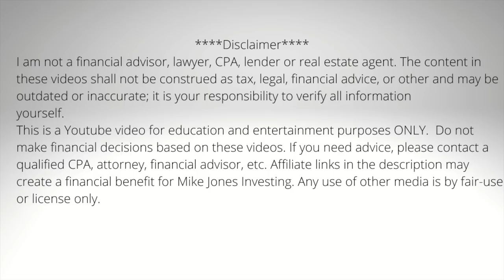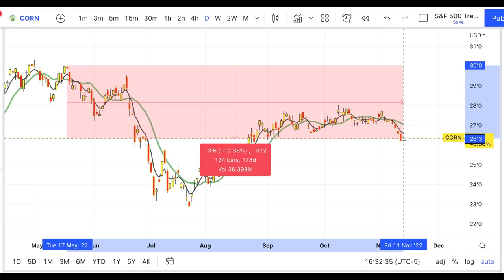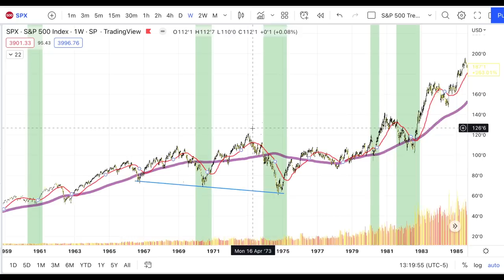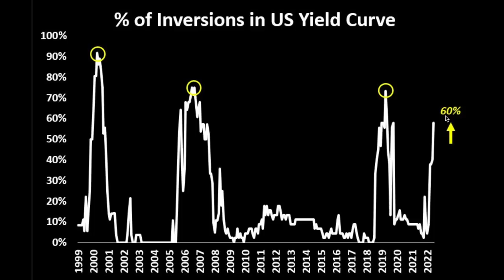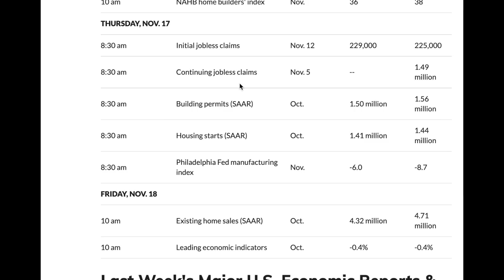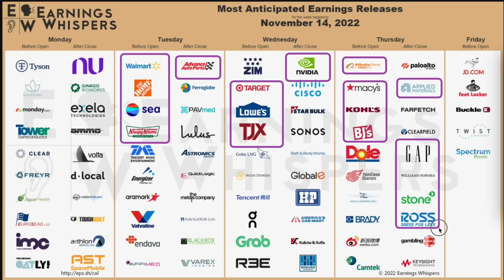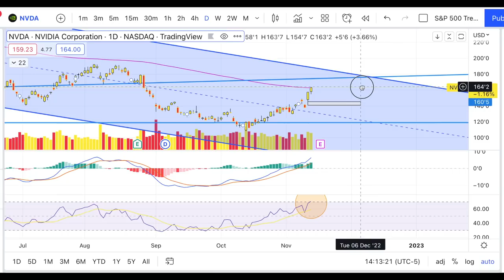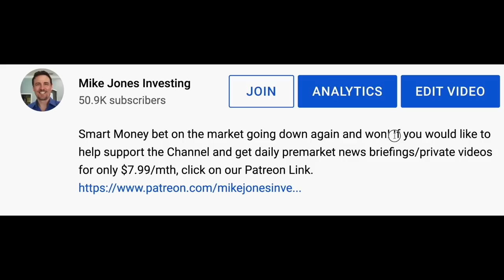This Will Move Markets This Week, So Buckle Up & Prepare Guys!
Big Money has been loading up on stocks, but will it last.

Seeking Alpha Exclusive Offer: Only $99 for 1 Year Subscription, normally $239 guys!